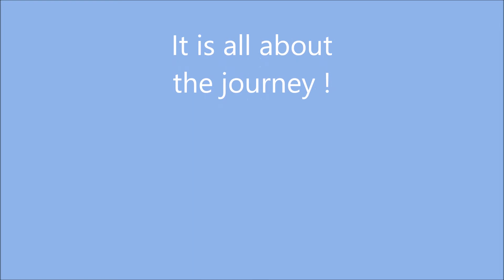NZ Kingfish 2015 - Top water fishing- Kevin Wells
Another mission on the Far North !